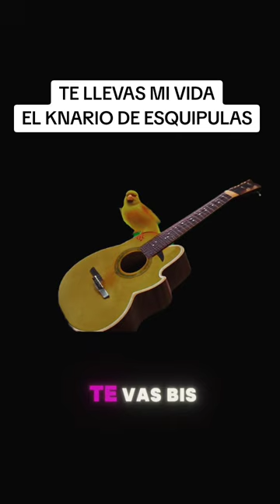No te supe hacer feliz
¡Bienvenido! Soy El Knario de Esquipulas, cantante, compositor y productor de corridos originales de Esquipulas, Chiquimula, Guatemala. Descubre la esencia auténtica de mi música en cada video.

Servicios
- Música en vivo
- Producción de pistas karaoke
- Grabación de canciones
- Composición de corridos y canciones
- Grabación de audios publicitarios
- Grabación de intros para presentaciones

¡Únete a mi comunidad musical y comparte la autenticidad de El Knario de Esquipulas! 🎶✨